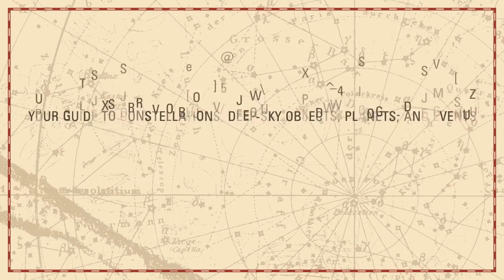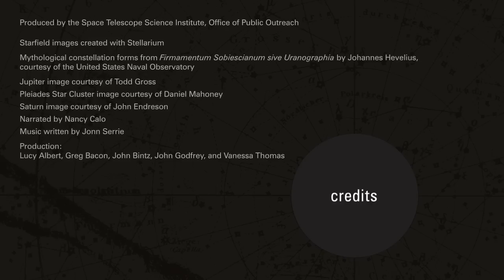[ES Subs] Tonight's Sky January 2013 HD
Astrónomos amateurs reciban una guía mensual de eventos para observar el cielo del hemisferio norte con el "Tonight's Sky". En enero, busque la constelación de Auriga, representado como un pastor de cabras por los griegos y los romanos.

"Tonight's Sky" es producido por HubbleSite.org, página oficial del Telescopio Espacial Hubble. Este es un programa mensual, y se puede encontrar más episodios - y otros videos de astronomía - en HubbleSite.org.

Este episodio está disponible para descargar en diferentes formatos en el siguiente enlace: